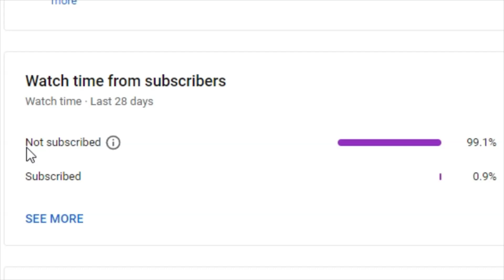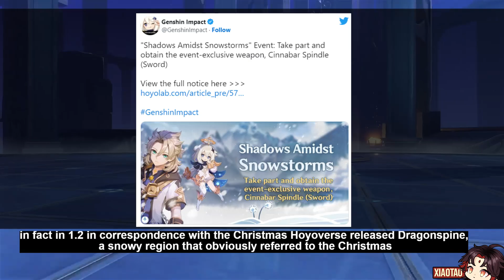BAD NEWS For Genshin Players About Christmas Rewards - Genshin impact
▬▬ι ﺤ
▬▬ι ﺤ
▬▬ι ﺤ
▬▬ι ﺤ